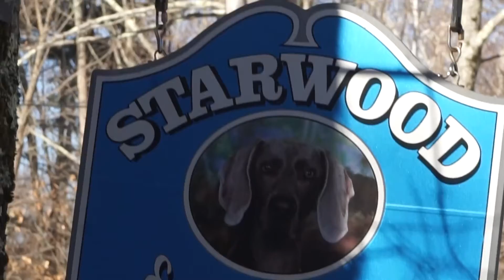Day in My Life Vlog of a Stay at Home Dog Mom 🐶 New Puppy Vlog, Weimaraner Puppy..Too Cute!!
for a new videos & to be entered in our monthly giveaways 💕

Shop Alegra Chetti Best Ever Setting Spray & for a Limited time only use code GlamLife and a FREE Mystery Box filled with 5 Full Size Luxe Makeup & Beauty Goodies!!
Hi Beauties! Today I’m hopping in with a day in my life vlog. Me and my husband have been wanting to add a new puppy to our family and in today’s new puppy vlog, we go to the breeder to get interviewed for a Weimaraner puppy. It’s so exciting to bring a new puppy home and getting a puppy is a lot of work. As you'll see in today’s puppy vlog video, we show the initial process where we were had to be interviewed by the breeder in order to adopt a new dog. This is the first step and then hopefully, we can bring home a new puppy by the end of the year.
Our other dogs are rescued so this is our first time bringing a new dog into our home that’s a Weimaraner. It’s always been a dream of my husbands to have a Weimaraner and so that’s what we set out to do in today’s daily vlog. The puppies in this video today were so cute so, if you love cute puppies and dog vlog videos, then I hope you love seeing these little cuties today. In this a day in my life vlog, I’m sharing a day in the life of a stay at home dog mom and a look into what  I do as a stay at home dog mom 😆 Also I am a stay at home wife with no kids, so this is also a wife day in the life vlog. I love daily blogs and sharing my life with you beauties,  so I  hope you enjoyed today’s day in my life video.

Neon Pink & Purple Eyeshadow Tutorial I Hooded Eyes Makeup I How to Eye Liner I Colourpop

Firm, Bright ,Clear Skin 🎉 Best Ever at Home IPL Laser & Skin Care Tool w/ Laser Hair Removal Too

GlamFam665

Love,
Alegra